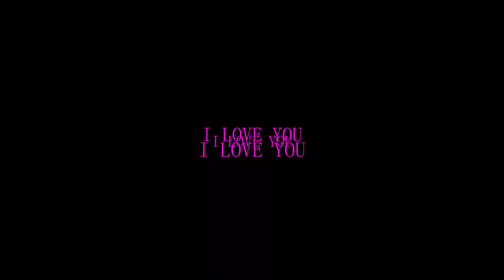LUNCHBOX - JOKES UP (BLEACH AMV CAPTAIN K)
VIDEO EDITED BY ONE COLLECTION
SONG BY LUNCHBOX